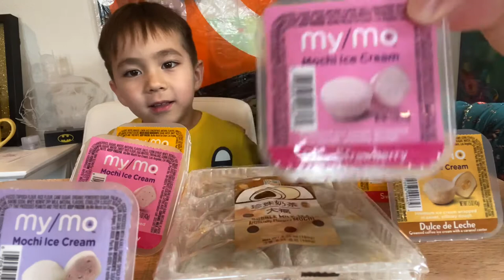Mochi Feast with Mochi Ice Cream and Bubble Tea Mochi! Trying Food ASMR?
Mochi Ice Cream Flavors: strawberry, mango, dulce de leche, cookies and cream
Mochi Flavor: bubble tea